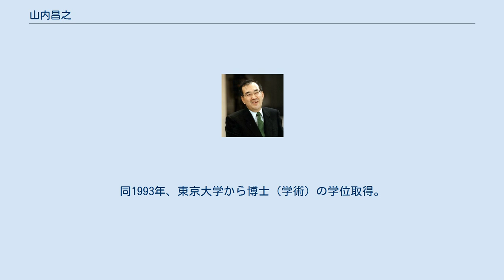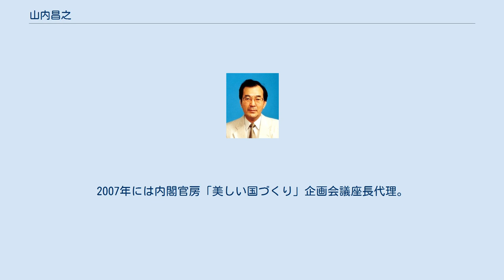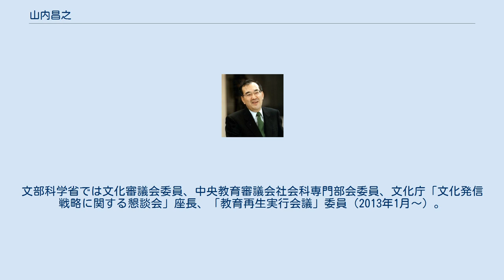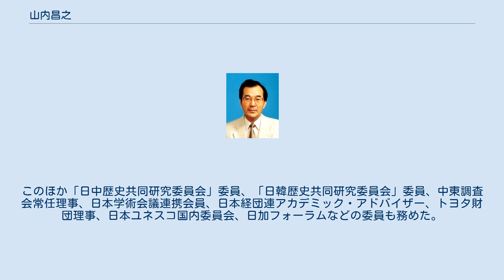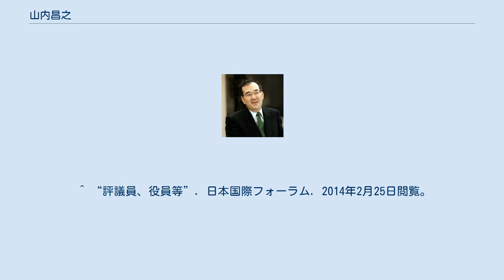山内昌之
山内 昌之（やまうち まさゆき、1947年8月30日 - ）は、日本の歴史学者（中東・イスラーム地域研究・国際関係史）。
学位は博士（学術）（東京大学・1993年）。
東京大学名誉教授、武蔵野大学国際総合研究所特任教授、ムハンマド五世大学特別客員教授、株式会社富士通フューチャースタディーズ・センター特別顧問。
 東京大学教養学部助教授、東京大学大学院総合文化研究科教授、明治大学研究・知財戦略機構特任教授、三菱商事株式会社顧問、株式会社フジテレビジョン特任顧問などを歴任した。
 北海道出身の歴史学者である。
中東・イスラーム地域研究や国際関係史を専攻していた。
北海道大学で学び、東京大学、明治大学、武蔵野大学で教鞭を執った。
また、本務校とは別に、カイロ大学の客員助教授、ハーバード大学の客員研究員、ムハンマド五世大学の特別客員教授を兼任していた。
実業界においては、三菱商事の顧問、フジテレビジョンの特任顧問、富士通フューチャースタディーズ・センターの特別顧問を務めるとともに、読売新聞調査研究本部で客員研究員を兼任した。
 北海道札幌市の日本国有鉄道職員の家に生まれ、小樽市で育つ。
北海道小樽潮陵高等学校卒業後、北海道大学に進学。
在学中は社会主義学生同盟（共産主義者同盟の学生組織）で活動家。
1971年卒業。
1976年、同大学院文学研究科博士課程単位取得退学。
 『小泉内閣メールマガジン』寄稿に際して内閣官房により公表された肖像写真 1978年、カイロ大学文学部客員助教授（-1980年）。
1982年、東京大学教養学部助教授。
 1984年 『現代のイスラム』で発展途上国研究奨励賞。
1987年、『スルタンガリエフの夢』でサントリー学芸賞。
 1990年、『瀕死のリヴァイアサン』で毎日出版文化賞。
 1991年、『ラディカル・ヒストリー』で吉野作造賞。
 1992年、ハーバード大学客員研究員（-1993年）。
1993年、東京大学大学院総合文化研究科地域文化研究専攻教授（地中海・イスラム地域文化大講座イスラム比較論専攻）。
同1993年、東京大学から博士（学術）の学位取得。
博士論文は「The Green Crescent under the Red Star: Enver Pasha in Soviet Russia 1919〜1922(エンヴェル・パシャとソビエト・ロシア) 」 。
 政府機関での委員も多数務め（後述）、2001年から2002年にかけて外交問題に関する小泉純一郎首相の私的諮問機関「対外関係タスクフォース」委員。
2002年、一連の業績に対して司馬遼太郎賞。
同年、共編著『岩波イスラーム辞典』で毎日出版文化賞。
 2003年から2005年までは、三回の日本政府中東文化ミッション団長として中東各国を訪問。
2006年には紫綬褒章受章。
2007年には内閣官房「美しい国づくり」企画会議座長代理。
 2012年　東大を定年退任、同名誉教授。
明治大学研究・知財戦略機構国際総合研究所（MIGA）特任教授就任。
読売新聞調査研究本部客員研究員、三菱商事顧問、フジテレビジョン特任顧問、東京大学エグゼクティブ・マネジメント・プログラム（EMP）講師。
 2018年、武蔵野大学国際総合研究所特任教授。
 内閣官房や外務省等の審議会や研究会の委員を委託され、現実の政策立案にも参加している。
内閣官房では、安心社会実現会議委員、アイヌ政策のあり方に関する有識者懇談会委員。
文部科学省では文化審議会委員、中央教育審議会社会科専門部会委員、文化庁「文化発信戦略に関する懇談会」座長、「教育再生実行会議」委員（2013年1月〜）。
外務省では外務人事審議会委員、「日本アラブ対話フォーラム」委員。
経済産業省では総合資源エネルギー調査会委員を務める。
このほか「日中歴史共同研究委員会」委員、「日韓歴史共同研究委員会」委員、中東調査会常任理事、日本学術会議連携会員、日本経団連アカデミック・アドバイザー、トヨタ財団理事、日本ユネスコ国内委員会、日加フォーラムなどの委員も務めた。
 文化芸術などにも造詣が深く、各雑誌・新聞などでの書評執筆や読売新聞「地球を読む」のコラムニストなどとして活動している。
 『嫉妬の世界史』は安倍晋三が総理就任前に読んだ本として紹介されている。
 2013年...